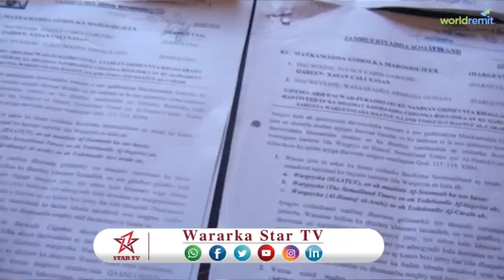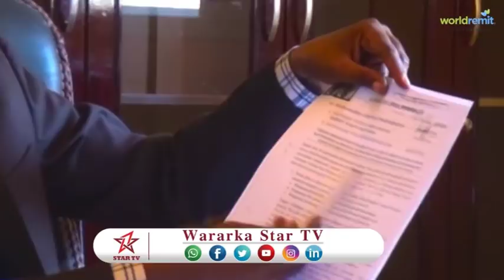DAAWO GUDOOMIYAHA WARGEYSKA HAATUF IYO GARYAQAANKA GUUD OO JAWAABO ADAG HAWADA ISKU MARIYEY